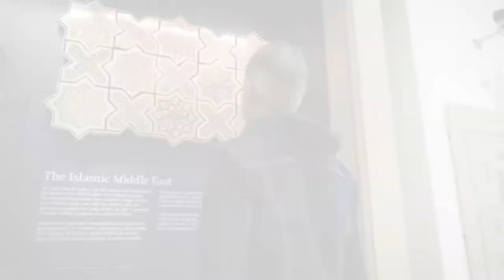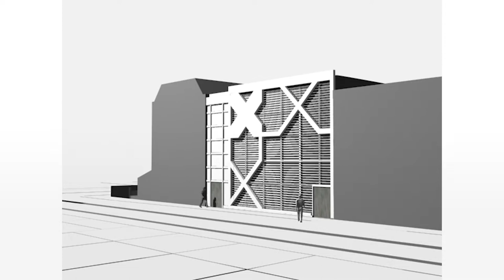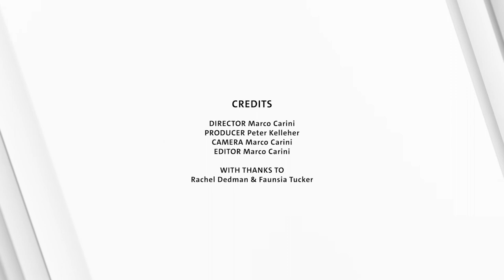V&A Shahporan Mosque Film